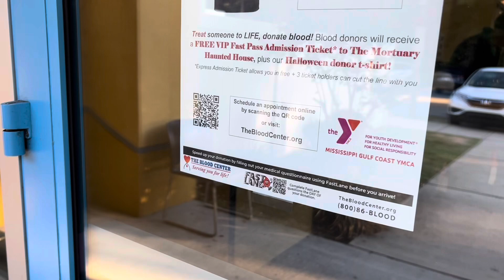Membership Monday time here at our Y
It’s time for Membership Monday here at our Y. Today, we talk about a very special gift that you can give to help others. Take a look.